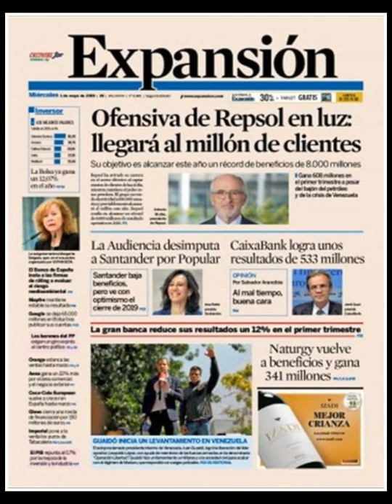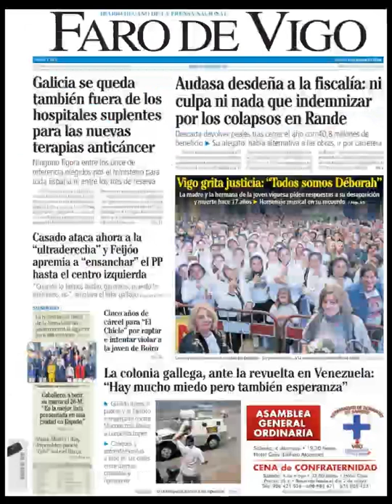Noticias Miércoles 1 Mayo 2019 Principales Titulares Portadas Diarios Periódicos España Spain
Principales Titulares de Noticias en Portadas Diarios Periódicos Españoles del Miércoles 1 de Mayo de 2019 ¿Que le Parecio este día?